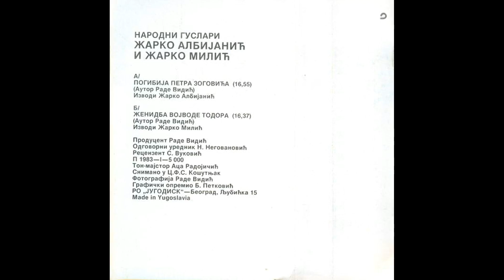Гуслар Жарко Албијанић Погибија Петра Зоговића P 1983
Аутор: Раде Видић
P 1983
Издавач: Југодиск